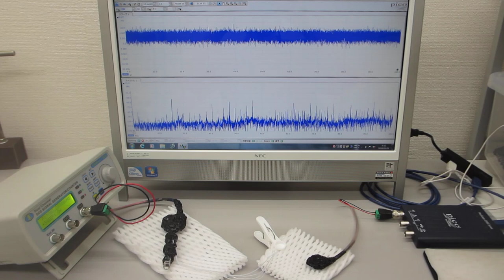ステンレス線の超音波伝搬特性を利用した超音波実験（超音波システム研究所 ultrasonic-labo）